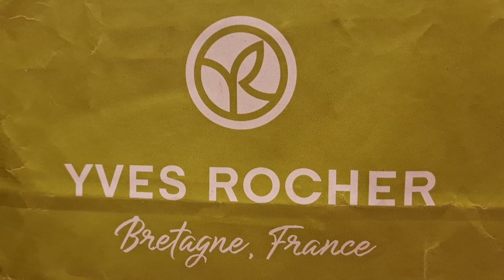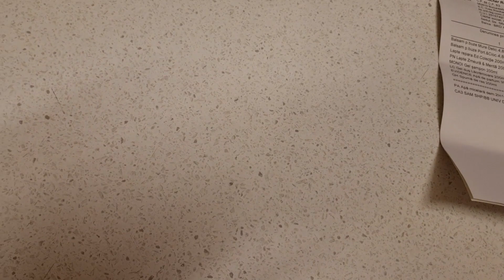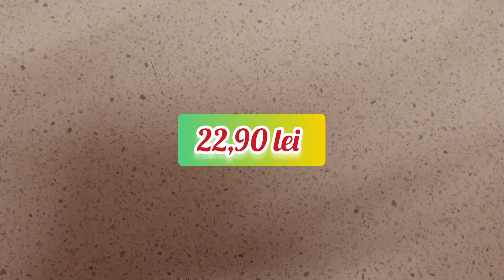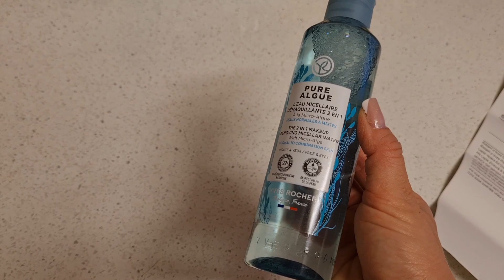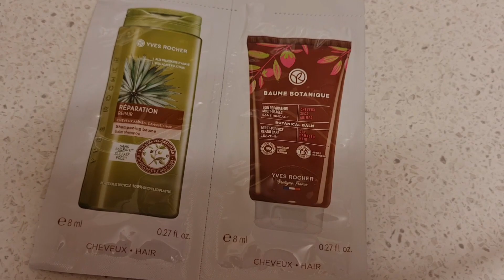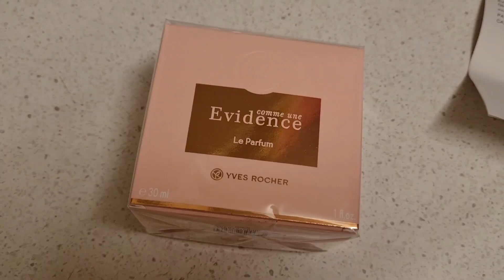Haul Yves Rocher & unboxing parfum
Buna, gagici!

Avem astazi un mic haul restant de la Yves Rocher, in care va prezint cateva produse pentru ingrijirea corpului si un parfumel.
Vizionare placuta, va superpup!